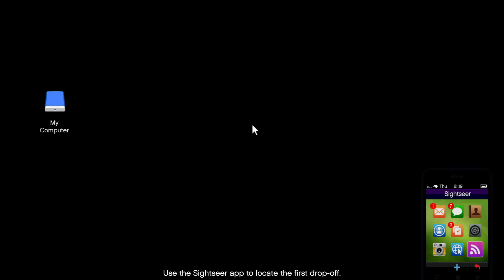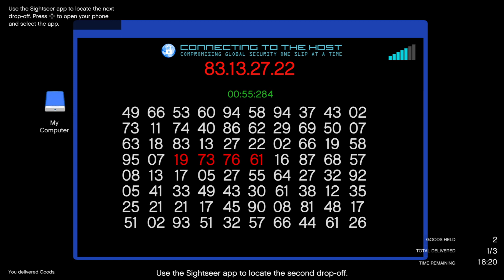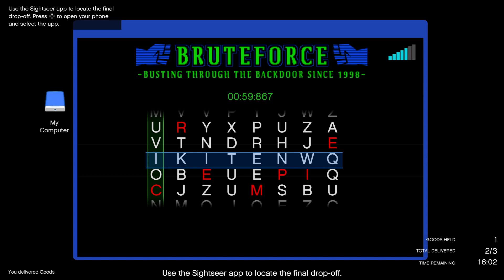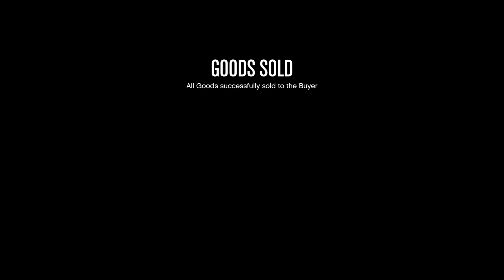GTA Online - Nightclub Sale (3 Small - Inc. Promos - VIP Work - Payphone Hit)